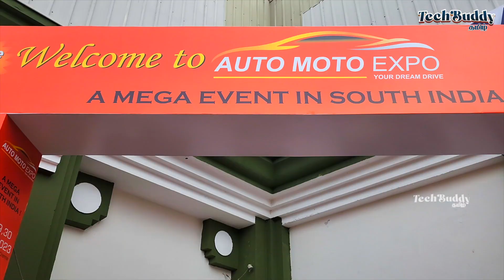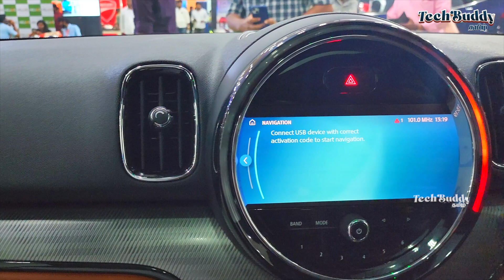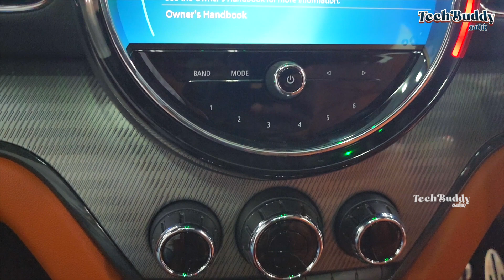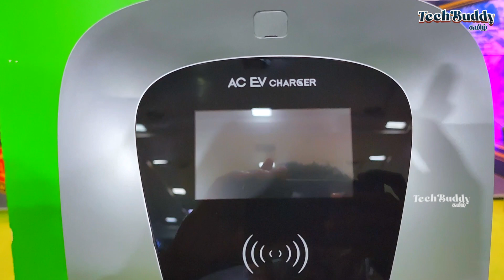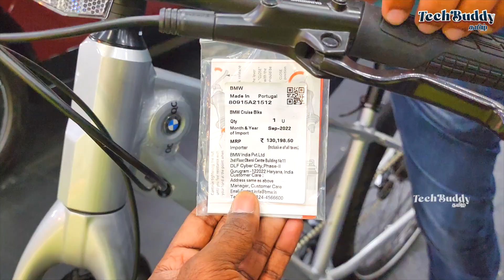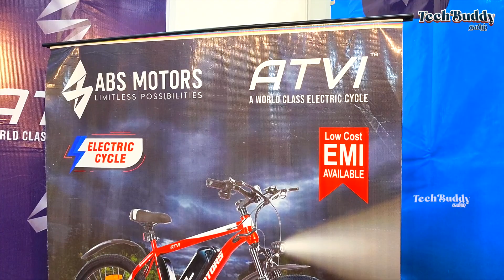Auto Expo 2023-Part 2 |Tech buddy Tamil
This is part 2 video of Chennai Auto expo 2023.

இது சென்னை ஆட்டோ எக்ஸ்போ 2023 இன் பகுதி 2 வீடியோ. பகுதி 1 வீடியோவிற்கு எனது சேனலைப் பார்க்கவும்